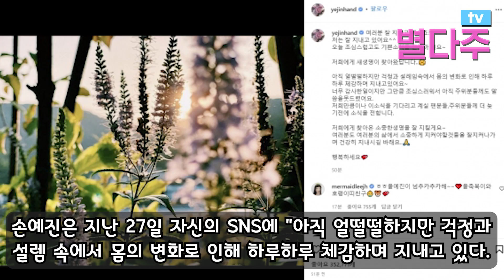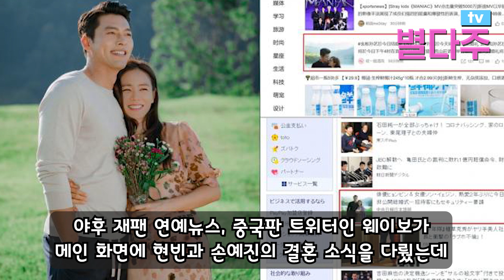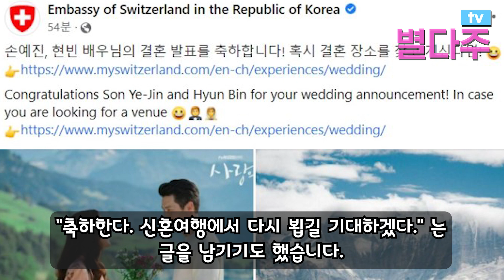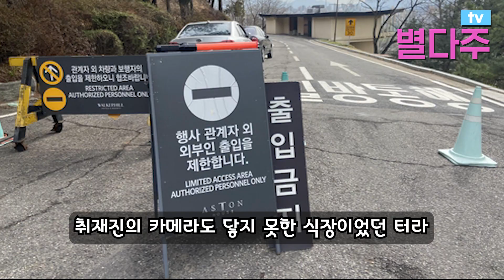파파라치가 임신한 손예진을 위협하자 실제로 빡친 현빈이 보인 반응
파파라치가 임신한 손예진을 위협하자
실제로 빡친 현빈이 보인 반응